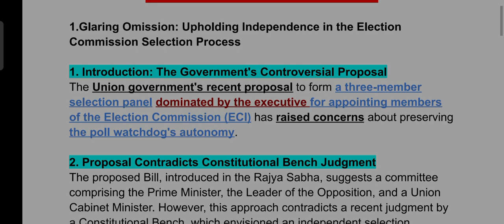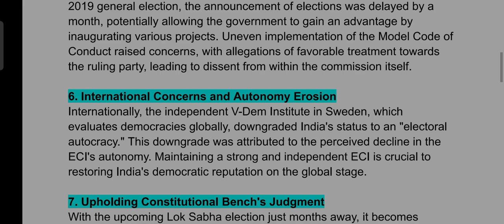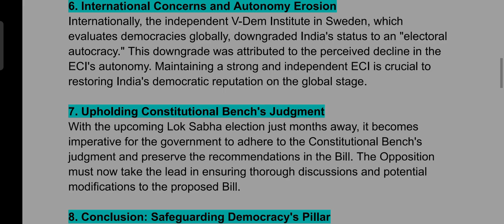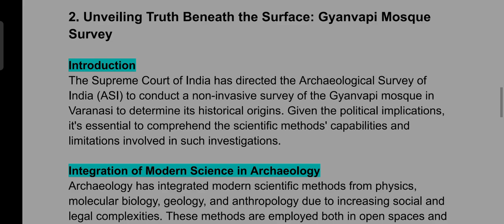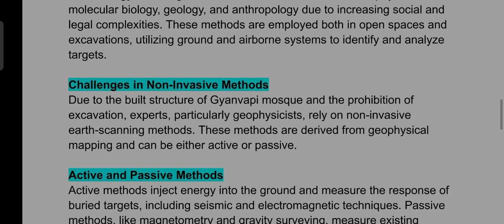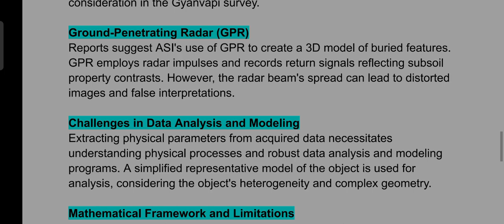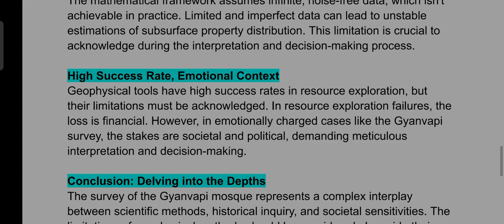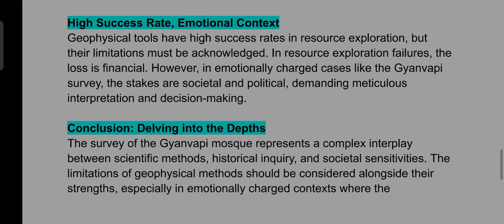14 Aug 2023|editorials discussion|Election commissioner appointment, GPR survey| for upsc 2024